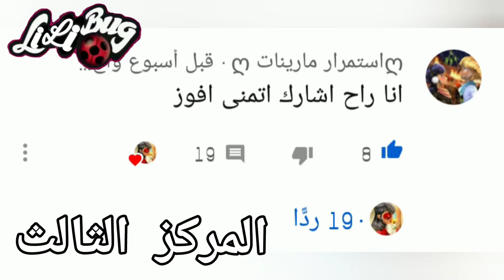(واخيرا!!!!) نتائج المسابقة (مسابقة الدعم)